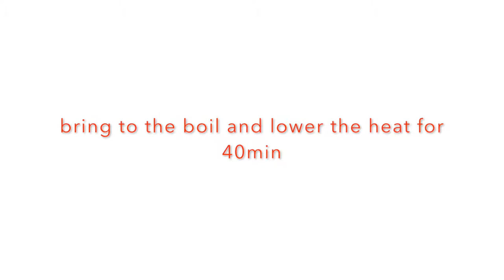Lazycook | mango chutney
If you are looking for a way to boost your meat dishes or cheese platers, that's an easy and delicious alternative.
3 garlics, 3 chilli, ginger, 1apple, 2 mangos, 3 shallots, 1/4 vinegar, 1/2 water, 1/4 sugar, cinnamon and salt. Mixture all the ingredients and cook for 40 min in low heat.